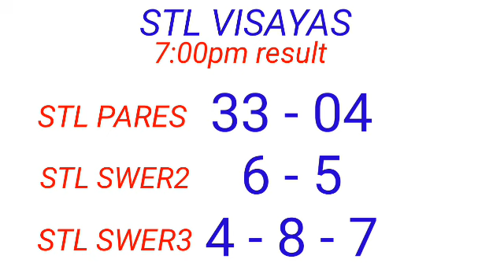STL - VISAYAS,ABRA March 5, 2023 3RD DRAW RESULT